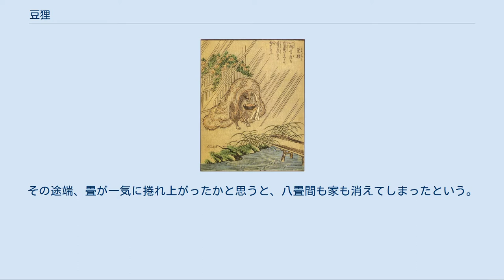豆狸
水木しげるロードに設置されている「豆狸」のブロンズ像 豆狸（まめだぬき）は、日本に伝わるタヌキの妖怪。
西日本に伝承されているほか、江戸時代の奇談集『絵本百物語』にも記述がある。
 『土佐化物絵本』にある高知県の豆狸の妖怪譚 山陽地方の豆狸 山陽地方では豆狸をマメダと呼び、山村の旧家の納戸にいるもので、ときおり3,4歳ほどの子供くらいの大きさの老婆の姿に化け、納戸に無言で座っていることがあるという。
 兵庫県の豆狸 明治時代の作家・鷲尾三郎によれば、酒造が盛んな兵庫県灘地方では、酒蔵が建ち始めた頃から豆狸が住み慣れるようになり、酒造りの最中に蒸し米を拾いに来たり、酒桶の栓も抜けていないのに中の酒が吹き出るような音をさせて人を脅かしたり、真夜中に大きなたらい状のものを転がす音や雨垂れの音を立てたり、下駄の足音と玄関の戸が開く音を立てて客が来たように人を化かしたりしたという。
この地の豆狸はこうした悪戯を好むにもかかわらず、酒造の業者には崇められ、蔵に豆狸が1、2匹はいないと良い酒ができないと言われていた。
信楽焼のタヌキの置物の定番の小道具である徳利と帳面は、この豆狸と酒の関連に由来するものと考えられている。
 徳島県の豆狸 徳島県の豆狸は夜になると山頂に火を灯したといい、それは次の日に必ず雨が降る知らせだったという。
 高知県の豆狸 江戸時代末期から明治時代初期にかけての作といわれる妖怪絵巻『土佐化物絵本』によれば、土佐国の須江村のある家で、女性が便所へ入ったところ、4,5尺の坊主のような者が女性の尻に悪戯をした。
この坊主の正体が豆狸だったという。
 豆狸は人に憑くものとの説もあるが、憑く相手は豆狸に悪さをした人間のみという。
あるときに酒造で働いていた男が豆狸に唾を吐きかけたために豆狸に憑かれ、行方が分からなくなった。
4日目に蔵の奥で茫然自失としている男が発見されたが、皮膚の下を瘤のようなものが走り回っていた。
憑いた豆狸はなかなか落ちなかったが、豆狸を祀る約束をしたことでようやく落ち、森助大明神という祠が建てられて人々に崇められたという。
 大阪地方では特に人に憑いた話が多く、心霊学者・岡田建文の著書『動物界霊異誌』でも以下のような事例を述べている。
明治40年（1907年）、大阪の東区（現・中央区）谷町のある人物に豆狸が憑き、依頼を受けた霊能者がその者の家に赴いたところ、その患者の背後には2,3匹の豆狸が見えたが、霊能者以外の目には見えなかった。
霊能者が術を施したところ、患者の左腕に瘤ができ、それが腕伝いに指先へと移動し、灰色の水飴状の物が指から床に滴り落ちた。
その物体は小さな饅頭ほどの大きさになって高速で旋回したが、やがて動きを止めた。
ところがその家の戸口を偶然にも巡回中の巡査が通りかかり、先の物体は素早く家から飛び出して巡査の胸に取り憑いた。
すると巡査は狂乱状態となって、サーベルを振り回しながら走り去った。
先に憑かれていた患者は全快したものの、巡査がその後どうなったかは不明という。
 竹原春泉画『絵本百物語』より「豆狸」 『 絵本百物語』の記述によれば、広げると八畳もある陰嚢を持ち、関西以西に多く棲んでいたという。
犬くらいの大きさで、通常のタヌキよりもずっと知能が高く、陰嚢に息を吹きかけることで大きく広げて部屋などの幻を人に見せたり、自ら陰嚢をかぶって別の者に化けたりしたという。
 元禄年間、魯山という俳諧師が日向国（現・宮崎県）の高千穂にいる趣味仲間の家に泊めてもらった。
その夜、八畳で仲間と俳句を作っていた魯山は、煙草の吸殻をうっかりして畳に落としてしまった。
その途端、畳が一気に捲れ上がったかと思うと、八畳間も家も消えてしまったという。
その畳は豆狸の陰嚢で出来ていたのだ。
 小説 落語